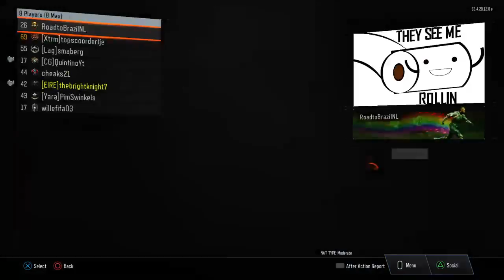Bo3 Gun game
go away